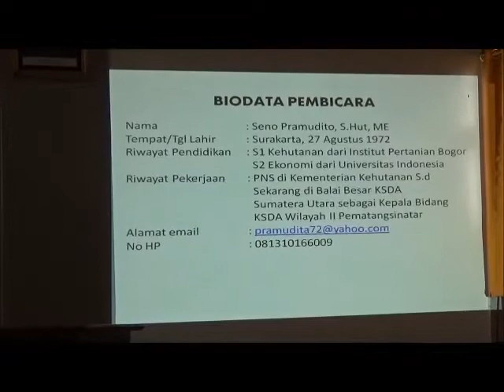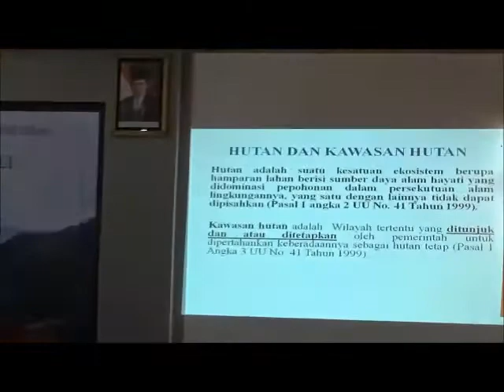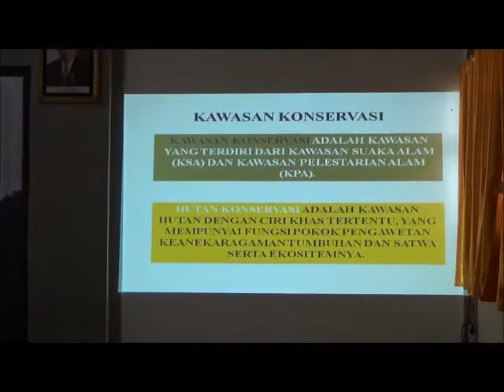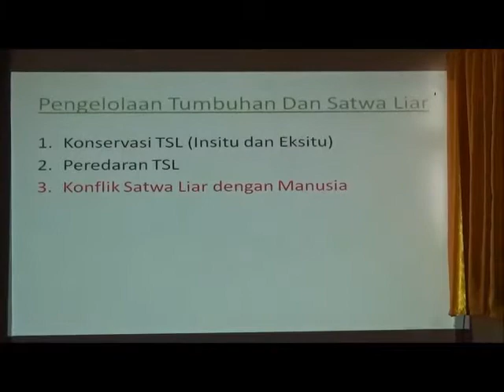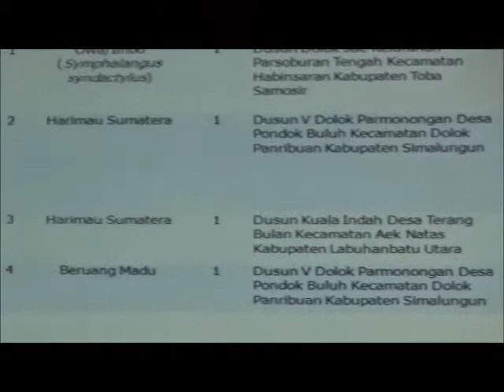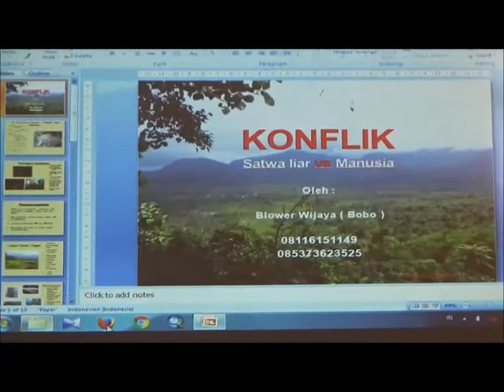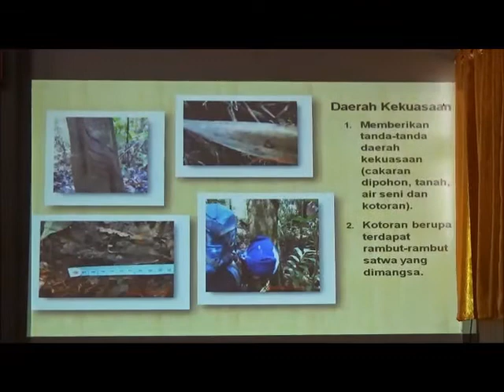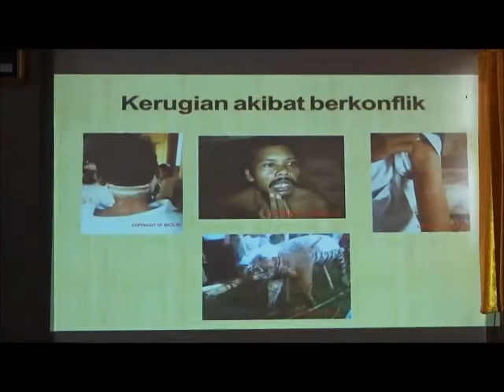Konflik Satwa dengan Manusia "Sosialisasi dan Penyuluhan"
Sosialisasi Penanganan Konflik Satwa dengan Manusia di Aek Nauli tanggal 28 Juli 2017